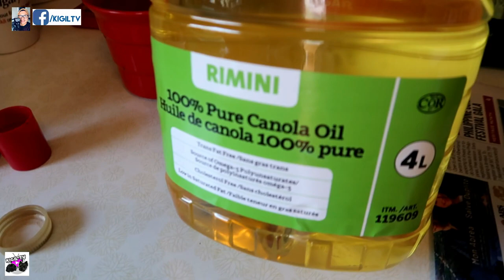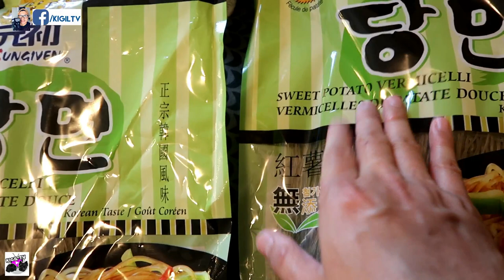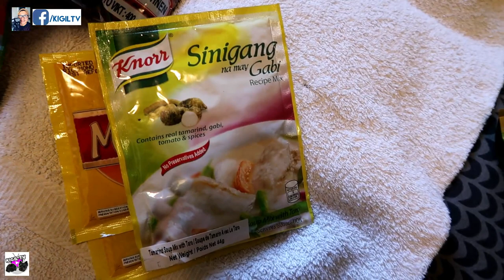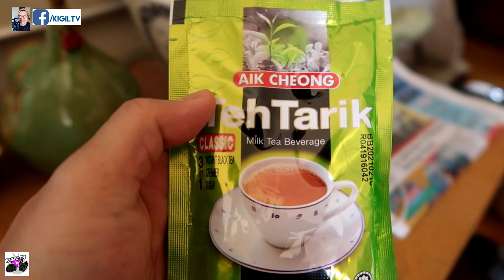NAG BBQ KAMI NG BABOY! BABOY!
At dahil maganda ganda ang weather, napag desisyunan naming mag BBQ gang sa maubos ang aming gas. HAHAHA!

TAGS ##

buhay canada 2018, buhay canada pinoy, buhay canada 2017, buhay canada you tube,
buhay sa canada, buhay ofw canada, youtube buhay canada, buhay caregiver sa canada,
buhay immigrant sa canada, buhay sa canada forum, buhay ofw sa canada, totoong buhay sa canada, hanapbuhay sa canada, buhay ng ofw sa canada, filipino nurse in canada requirements, filipino nurse in canada forum, filipino nurses in canada 2017,
salary of filipino nurse in canada, how to be a filipino nurse in canada
dubai to canada air ticket price, dubai to canada agency, dubai to canada apply, dubai to alberta canada, dubai to canada travel agency,